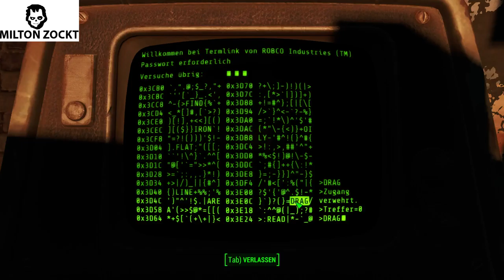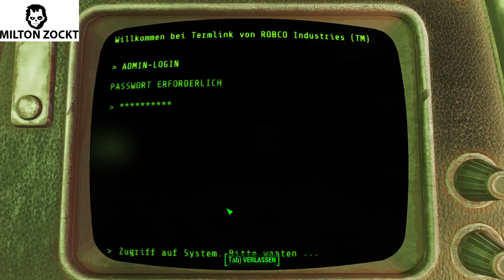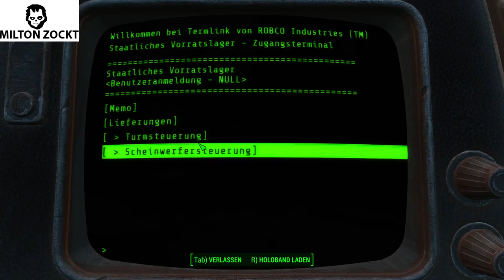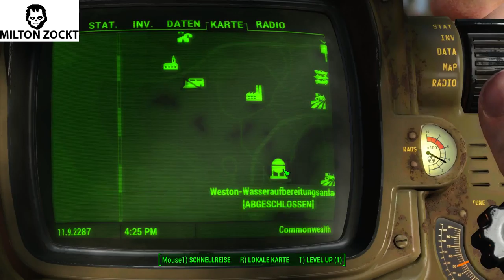[GER] Fallout 4 Let´s Play | 029 | Infiltration vom Staatliches Vorratslager